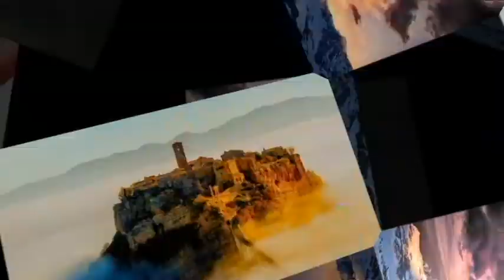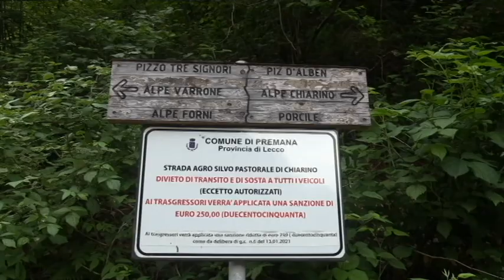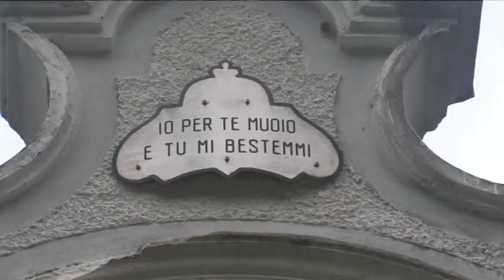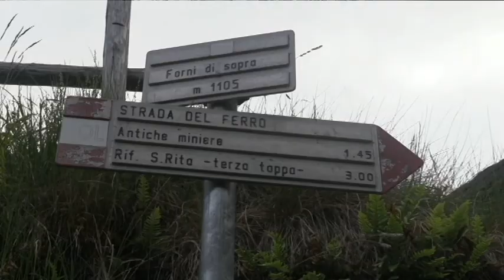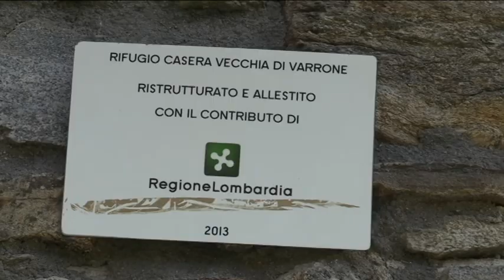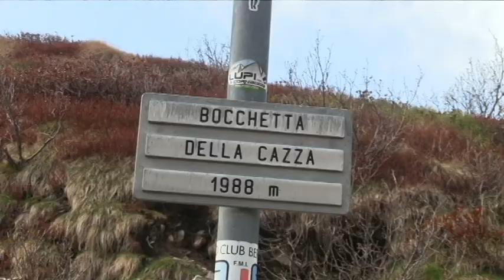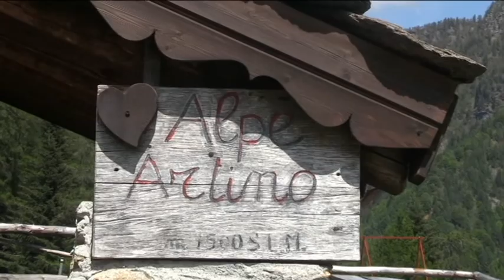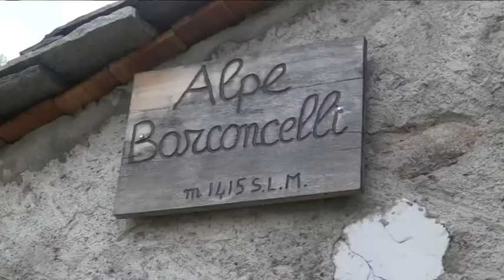VAL VARRONE TRIS DI RIFUGI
La Valvarrone si trova in Valsassina è così chiamata per via del suo torrente Varrone che l'attraversa per la sua lunghezza.